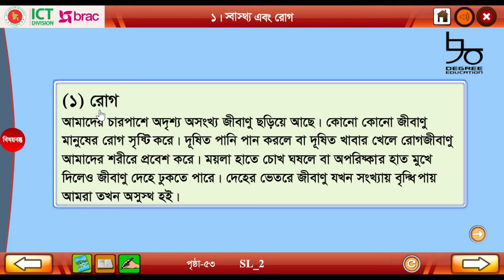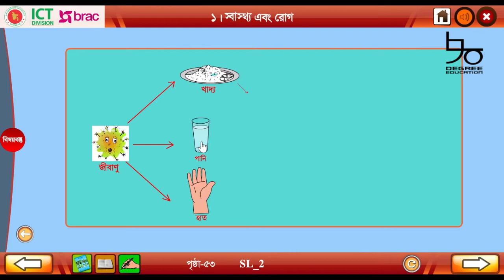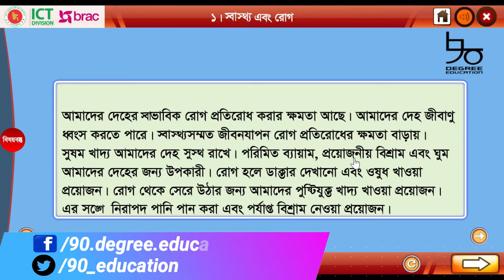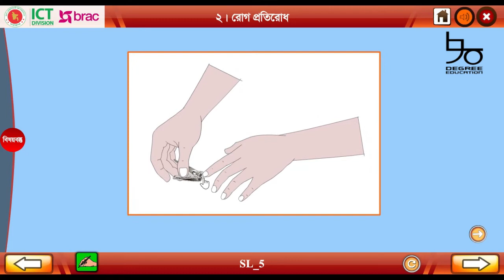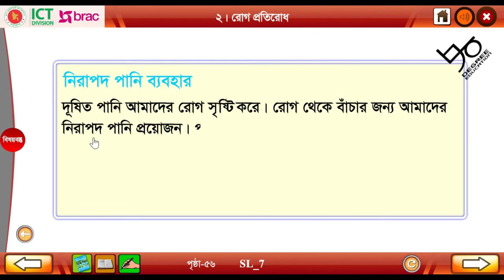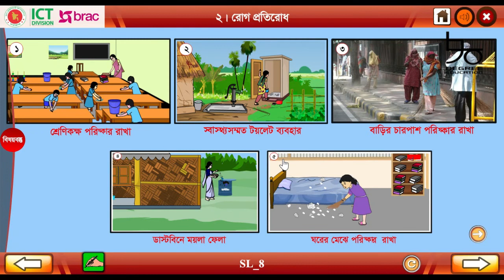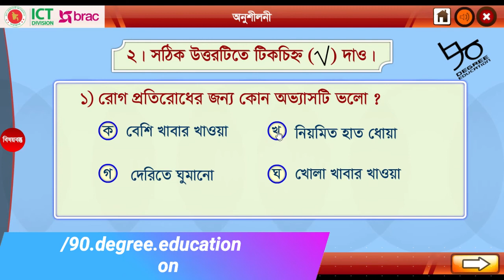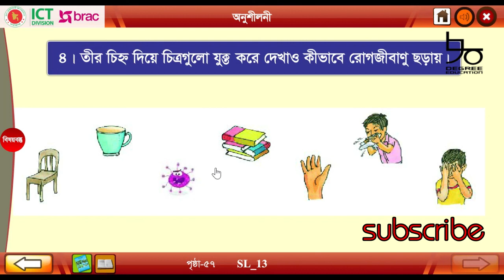Class 3 Science chapter 8 | ৩য় শ্রেণির বিজ্ঞান অধ্যায় ৮ সম্পূর্ণ | স্বাস্থ্যবিধি, রোগ প্রতিরোধ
৩য় শ্রেণির বিজ্ঞান ৮ম অধ্যায়ের সম্পূর্ণ সমাধান দেয়া হয়েছে আজকে। আলোচনার বিষয়- স্বাস্থ্যবিধি। স্বাস্থ্য ও রোগ, দেখ সুস্থ রাখা, রোগ প্রতিরোধ, নিরাপদ পানি ব্যবহার, হাত ধোয়া, শরীরের পরিষ্কার পরিচ্ছন্নতা, পরিবেশের পরিচ্ছন্নতা সহ স্বাস্থ্য সম্পর্কিত বিভিন্ন বিষয় বিস্তারিত আলোচনা করা হয়েছে।